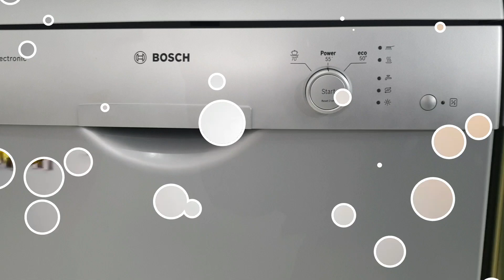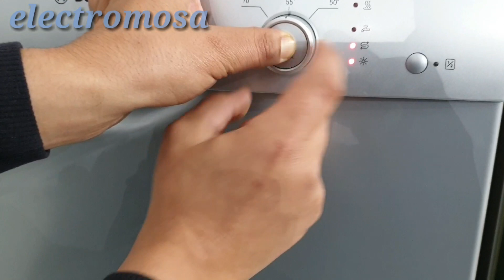ضبط درجة عسر الماء في الغسالة الصحون بوش SMS50D48E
ضبط درجة العسر في الغسالة الصحون بوش sms30e09tr

طريقة تشغيل غسالة الصحون سييرا Lave Vaisselle
siera X13 W / X13 S